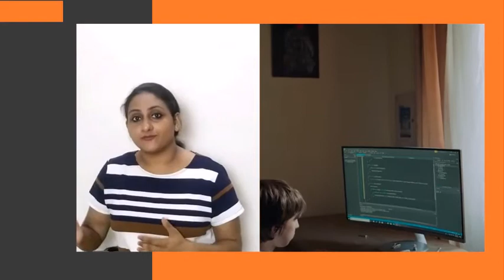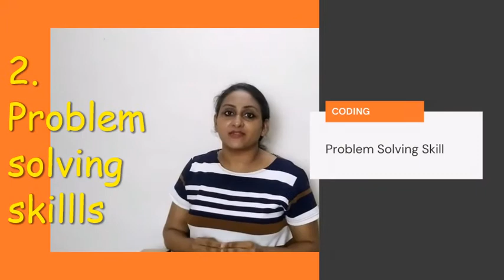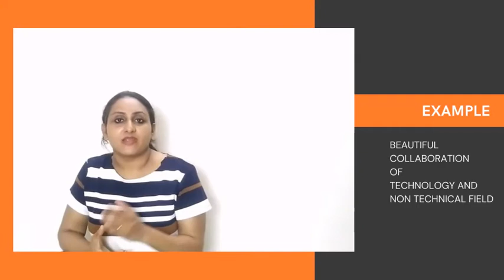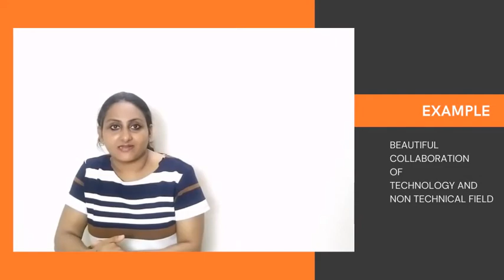Coding for kids. Should all the kids learn coding?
There is a lot of discussion going around the topic - coding for kids. Should all  kids learn coding? Is it not possible for kids to progress without coding in the future? Is it for everyone?